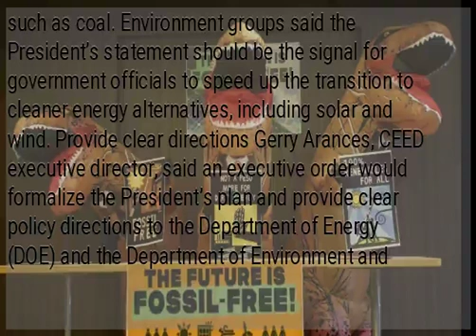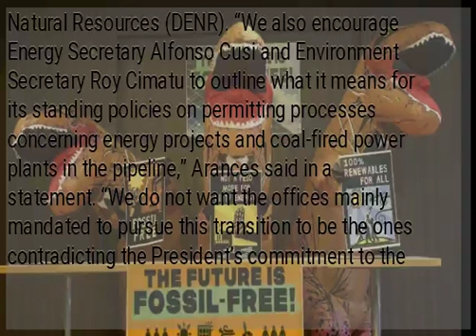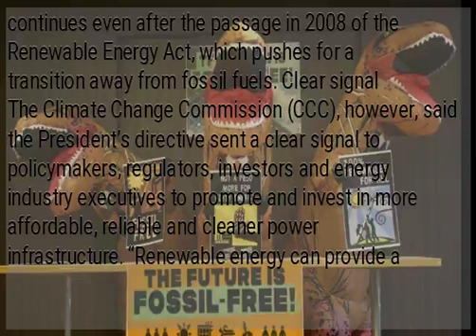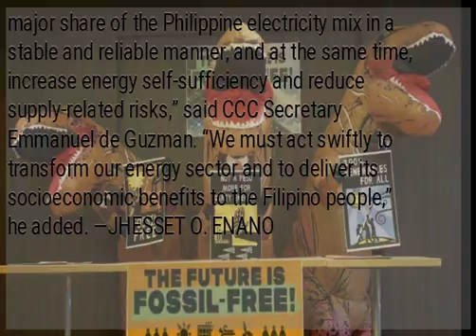DENR, DOE told: Push green energy, don’t contradict Duterte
An energy and environment think tank has called on the Duterte administration to issue an executive order to fast-track the development of renewable energy sources while reducing dependence on coal. The Center for Energy, Ecology and Development (CEED) made the appeal after President Duterte directed Energy Secretary Alfonso Cusi in his State of the Nation address on Monday to speed up the development of renewable energy sources and reduce dependence on traditional energy sources such as coal. Environment groups said the President’s statement should be the signal for government officials to speed up the transition to cleaner energy alternatives, including solar and wind. Provide clear directions Gerry Arances, CEED executive director, said an executive order would formalize the President’s plan and provide clear policy directions to the Department of Energy (DOE) and the Department of Environment and Natural Resources (DENR). “We also encourage Energy Secretary Alfonso Cusi and Environment Secretary Roy Cimatu to outline what it means for its standing policies on permitting processes concerning energy projects and coal-fired power plants in the pipeline,” Arances said in a statement. “We do not want the offices mainly mandated to pursue this transition to be the ones contradicting the President’s commitment to the people.” Both agencies drew flak from green groups after the DENR recently issued an environmental compliance certificate to a 15-megawatt coal-fired power plant in Palawan province. The plant would adversely impact the public health and biodiversity in the province, dubbed the country’s last ecological frontier, according to anticoal advocates and residents. Coal, a fossil fuel that emits greenhouse gases, still dominates the country’s current energy mix. It is seen as a major contributor to global warming. The share of coal was expected to grow with 30 coal projects in the pipeline, Arances said, even as anticoal groups warned that coal-fired power plants were increasingly becoming stranding assets. The Philippine Energy Plan, formulated by the DOE, also projects increasing coal use for at least two more decades. Its growth continues even after the passage in 2008 of the Renewable Energy Act, which pushes for a transition away from fossil fuels. Clear signal The Climate Change Commission (CCC), however, said the President’s directive sent a clear signal to policymakers, regulators, investors and energy industry executives to promote and invest in more affordable, reliable and cleaner power infrastructure. “Renewable energy can provide a major share of the Philippine electricity mix in a stable and reliable manner, and at the same time, increase energy self-sufficiency and reduce supply-related risks,” said CCC Secretary Emmanuel de Guzman. “We must act swiftly to transform our energy sector and to deliver its socioeconomic benefits to the Filipino people,” he added. —JHESSET O. ENANO...